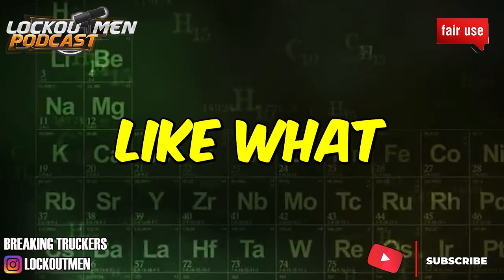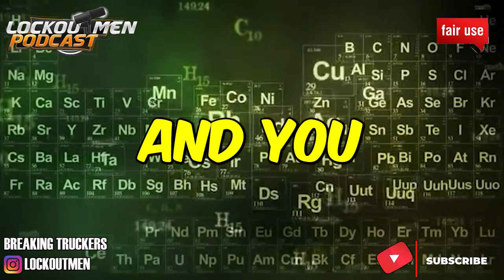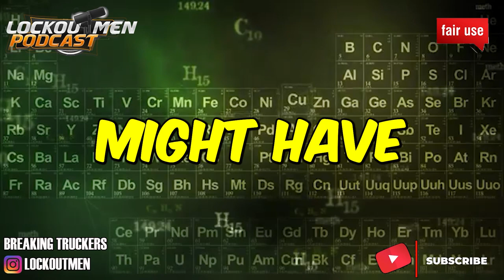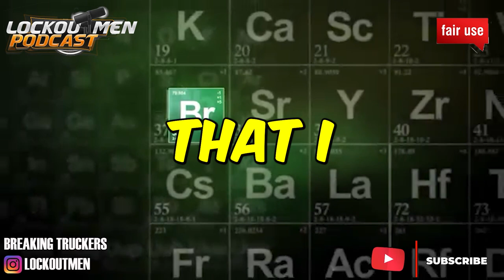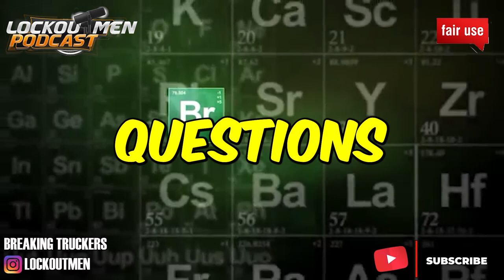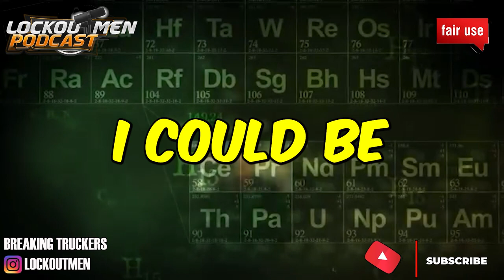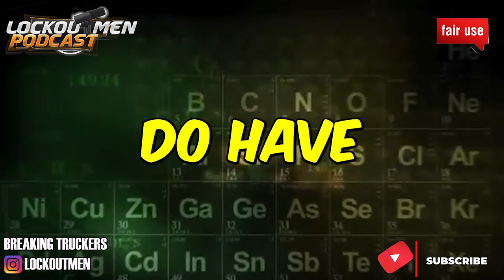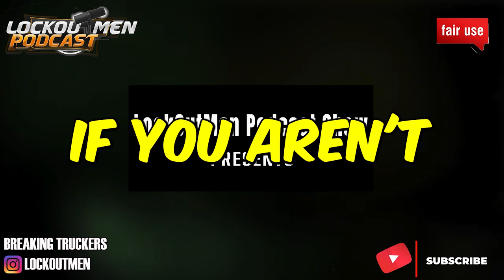IS 2023 A GOOD TIME TO BECOME AN O/O? | The Recruiter Call Channel ☎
In Today’s Episode: IS 2023 A GOOD TIME TO BECOME AN O/O?

If you enjoyed this video, please...